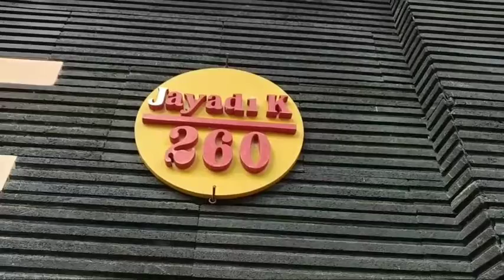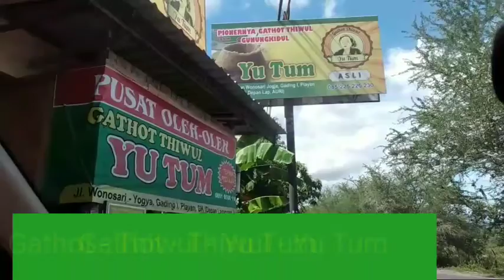Gunungkidul Larang Sandang - Pangan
Belajar etos kerja dari larang pangan - sandang